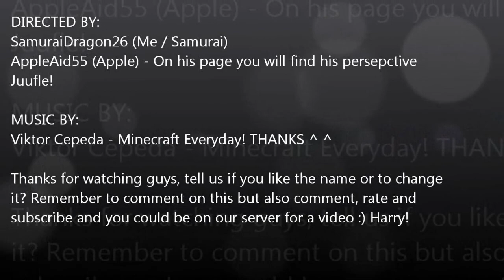Two Guys - One Minecraft! Let's Play (Part 002) - NPC Village? HD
Hey guys and welcome to mine and Apple's new Let's Play series :) Tell us if you like the name and you can check out the video from Apple's perspective below: